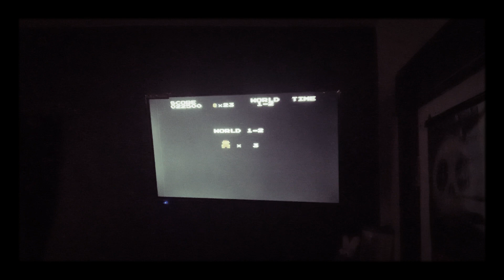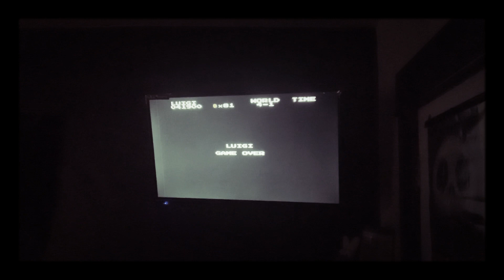Mario gameplay pt 1